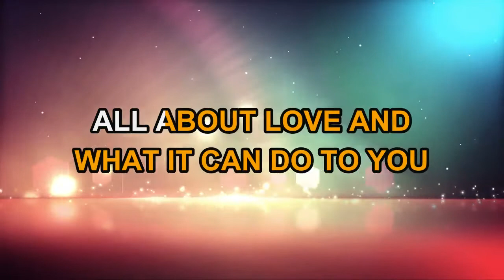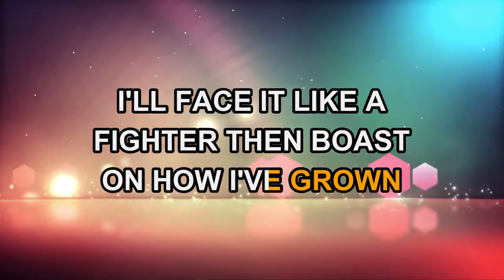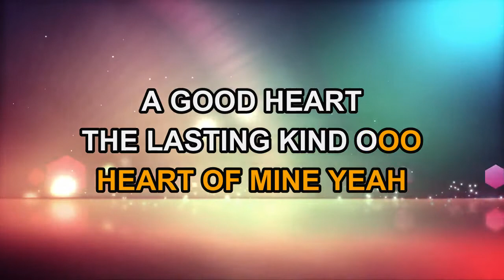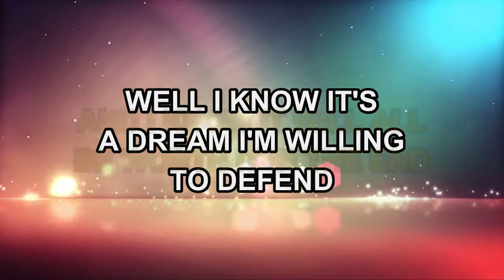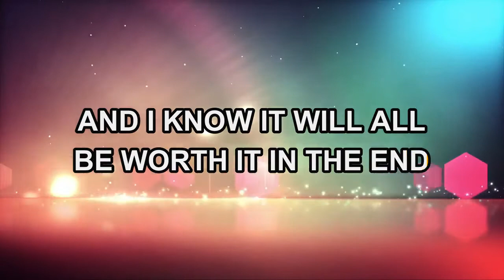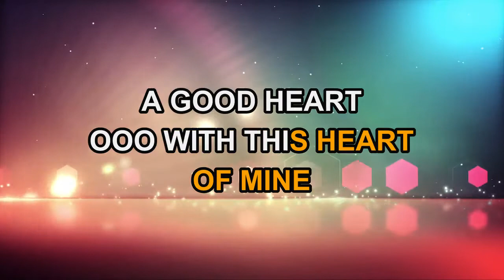Feargal Sharkey - A Good Heart (Karaoke)